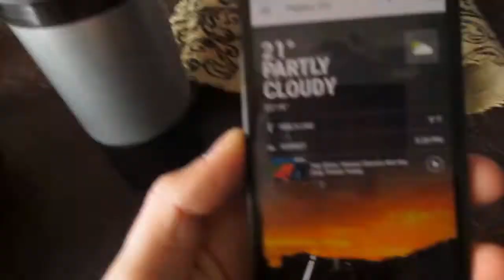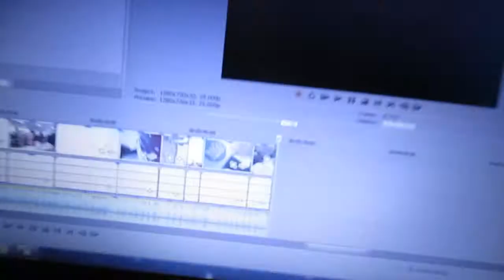WHY CANT I FIND IT!!!???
The deadly missions of the.